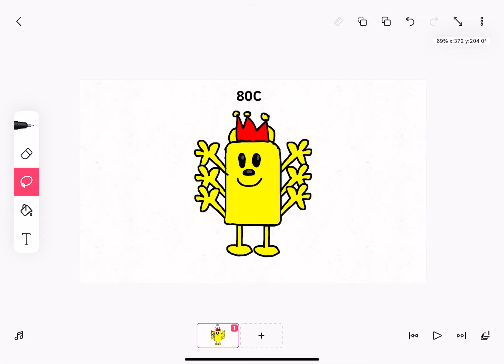A Redrawn version of wubbzyty